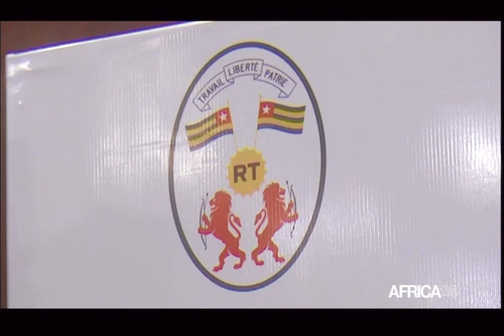14 mars 2024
Mali : Bamako accueille les travaux préparatoires du 9ème Congrès panafricain